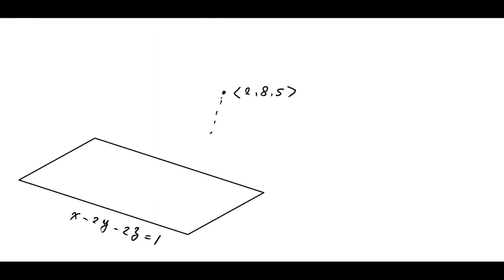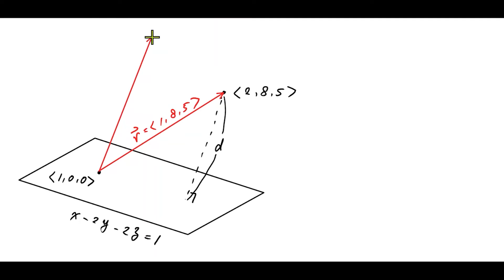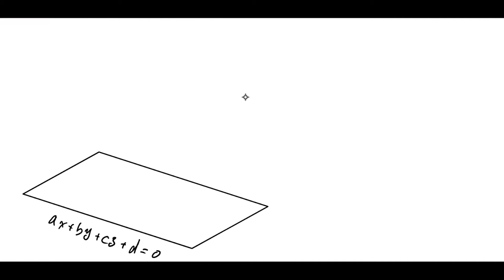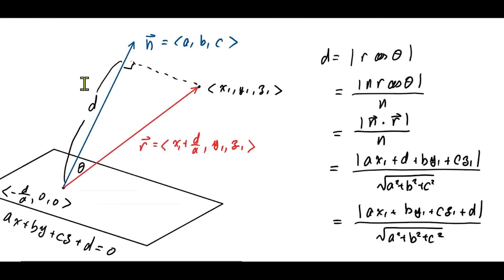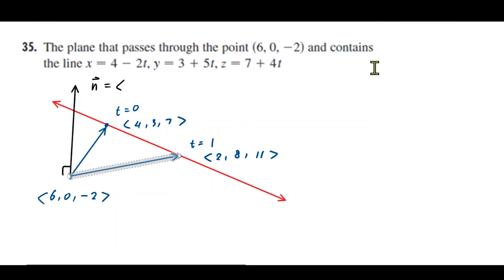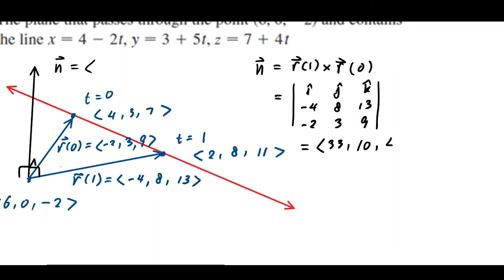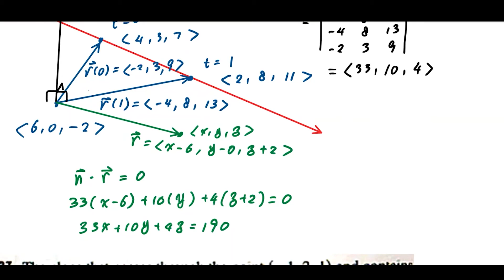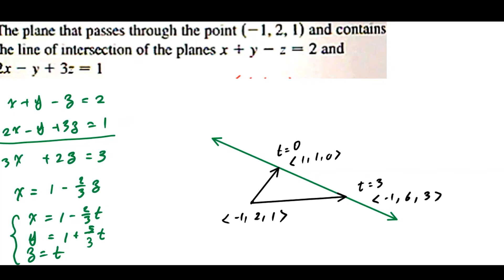Multivariable Calculus 13 5 Equation of a Plane